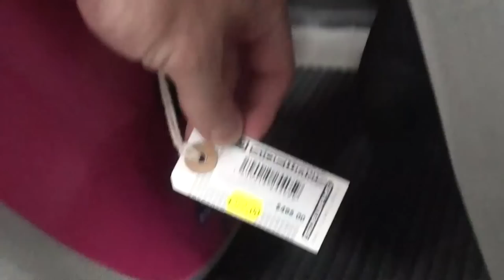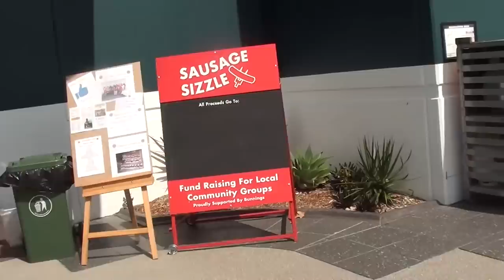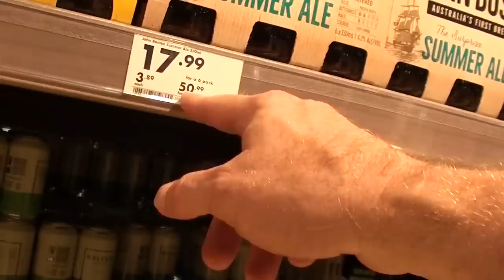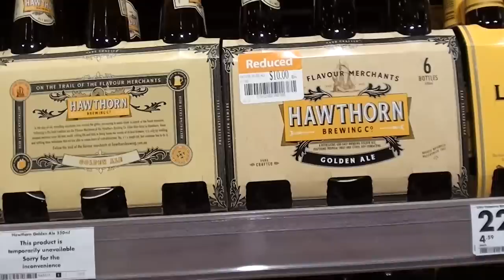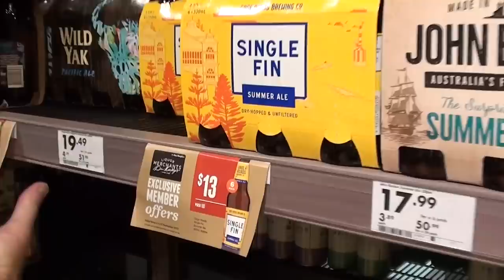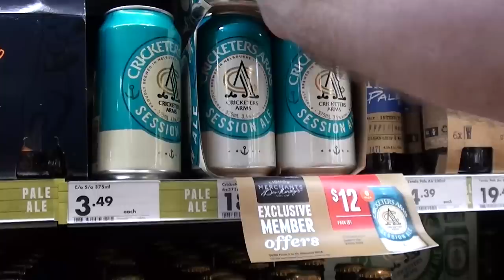Happy New Year! Surfboards, Red Rooster, Bunnings, and the Bottle Shop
Happy New Year!  We go shopping to get out of the heat, we look at bikinis and Surfboards, then it's lunch time at Red Rooster, then we go to bunnings to look at a BBQ, and then to the Bottle Shop to get some beers for new years.